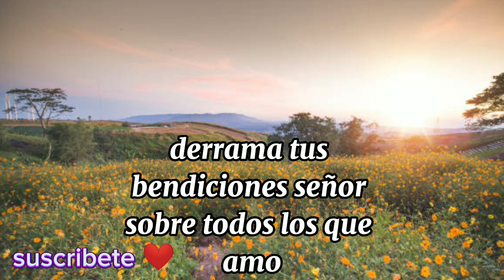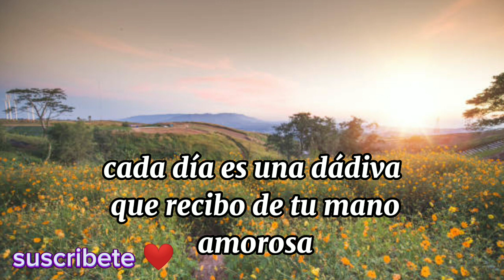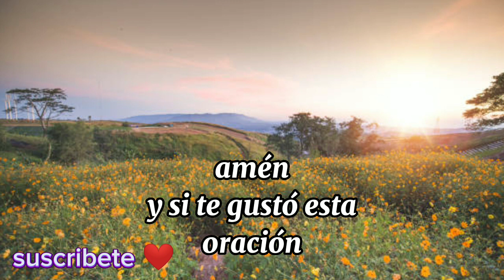oración de la mañana 🙏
Hoy me postro ante tu majestuosidad, lleno/a de gratitud y humildad. Te quiero pedir, Dios mío, que te apiades de mí y que sanes mi corazón de cualquier herida o dolor que pueda llevar en él. Permíteme sentir tu amor inmenso y renovador que me da la capacidad de ser completamente feliz en esta jornada que comienzo.

Te ruego, Padre, que me protejas de las asechanzas del demonio y me llenes de fuerza y valentía para enfrentar los desafíos que se presenten en mi camino. Dame la determinación para surgir y seguir adelante, confiando en que siempre estás a mi lado.

Derrama tus bendiciones, Señor, sobre todos los que amo. Que tu amor inquebrantable nos guíe y nos permita vivir con serenidad, con fe inquebrantable en tu divina providencia.

Concédele a mi corazón la sutileza para interpretar tus palabras agudas a mi oído, para escucharte en cada instante y seguir tus enseñanzas con fidelidad. Llena mi vida de plenitud y propósito, para que cada paso que dé sea conforme a tu voluntad.

También elevo mis oraciones por toda la humanidad. Te pido por los enfermos, para que encuentren sanación y alivio en tu amor sanador. Bendice a aquellos hombres y mujeres que trabajan arduamente para llevar un sustento a sus familias, ayúdales en sus esfuerzos y bríndales la fuerza para seguir adelante.